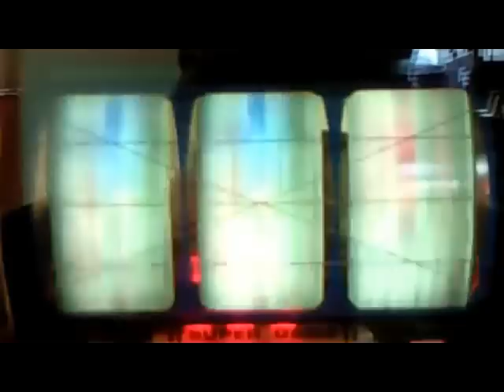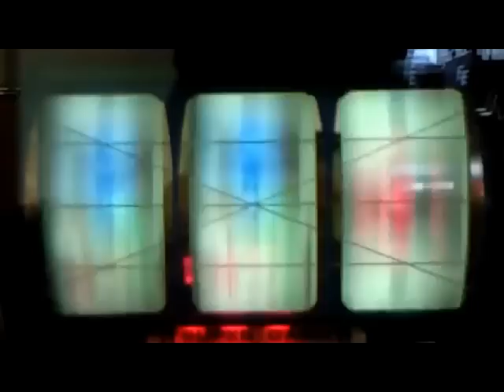Fastway - 777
Download & Streaming